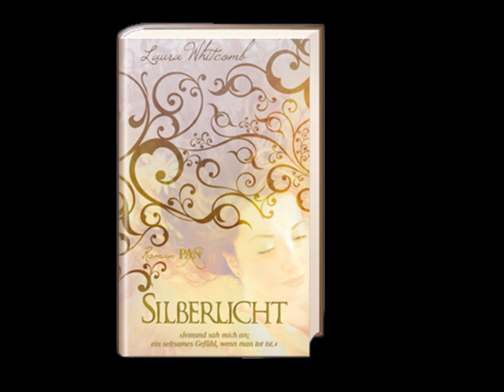Silberlicht ~ Teil 1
Das hier ist ein von mir gelesenes Hörbuch, geschrieben von Laura Whitcomb.
Mein erstes, also noch nicht wirklich gut.
Tut mir Leid wegen der Qualität ich versuch es besser zu machen.

Trozdem viel Spaß beim hören - ich nehme gerne verbesserungs Vorschläge an ;)

~ Lg Jully